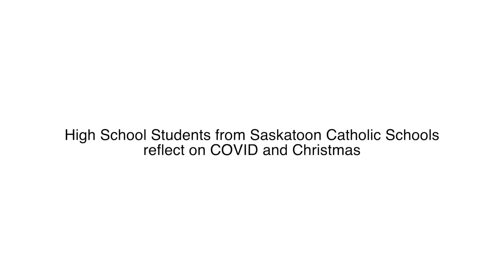Bishop Mark Hagemoen In conversation with youth about life and faith in a time of COVID-19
Videographer and host Jerome Montpetit of CatChat Ministries presents a videotaped Zoom conversation with Bishop Mark Hagemoen and four Catholic high school students from Saskatoon reflecting on the experience of COVID-19 and the impact of the pandemic on life, especially during this Christmas season.
Find links to other conversations about life and faith in a time of pandemic on the diocesan